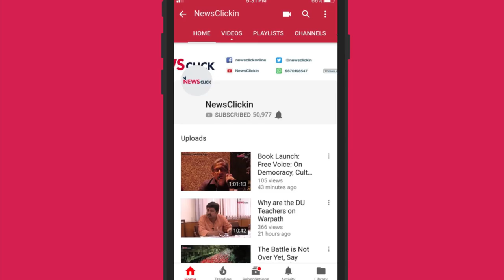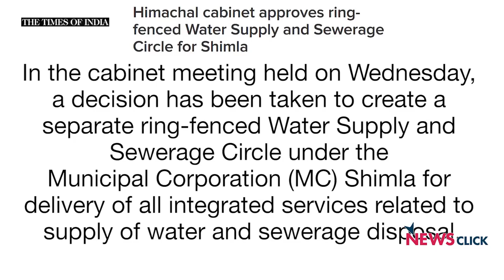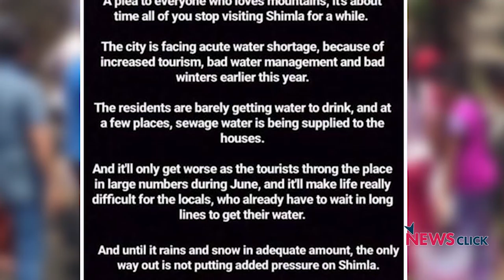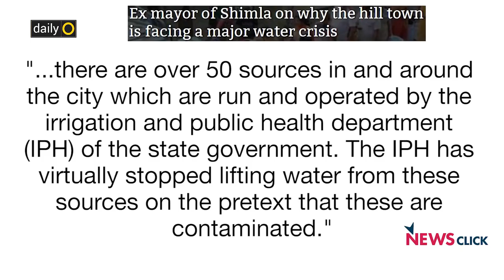शिमला में पानी की समस्या को संकट मौजूदा प्रशासन ने बनाया: पूर्व डिप्टी-मेयर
शिमला शहर एक अभूतपूर्व पानी के संकट से गुज़र रहा हैI न्यूज़क्लिक ने इसी विषय पर शहर के पूर्व डिप्टी-मेयर टिकेंदर सिंह पंवार से बात कीI उन्होंने बताया कि यह संकट दरअसल मौजूदा बीजेपी के प्रशासन का बनाया हुआ हैI